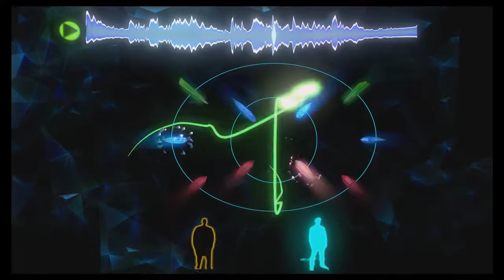The Four Seasons: Winter (Vivaldi) - Fantasia: Music Evolved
what a year for classical music in vidya games